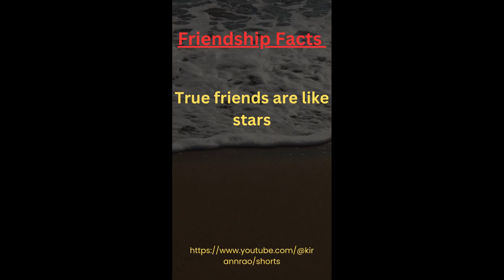friendship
Celebrating the Power of Connection and Support

Friendship is a beautiful and essential aspect of our lives. It is a bond that goes beyond blood relations, connecting us with kindred spirits who become our chosen family. Here are some fascinating friendship facts that highlight the significance and impact of this unique relationship:

Lifelong Companions: Friendships have the potential to last a lifetime. Studies show that individuals tend to retain their closest friends for an average of seven to ten years, while some friendships can span decades or even a lifetime.

Health and Well-being: Having strong friendships positively affects our physical and mental well-being. Close friendships are associated with lower levels of stress, improved immune system functioning, and increased happiness. Friends provide emotional support, a sense of belonging, and a safe space to share our joys and challenges.

Quality over Quantity: It's not the number of friends we have that matters, but the quality of those friendships. Research suggests that having a few close and reliable friends brings more satisfaction and happiness than having numerous acquaintances.

Mutual Trust and Support: Trust is the cornerstone of any strong friendship. True friends trust and confide in each other, knowing that they have someone to rely on during difficult times. They offer support, empathy, and a non-judgmental ear when needed.

Shared Experiences: Friendships are often forged through shared experiences and memories. Whether it's traveling together, participating in activities, or simply spending quality time, these shared moments create a strong bond and leave lasting impressions.

Laughter and Joy: Friends have a unique ability to bring laughter and joy into our lives. Inside jokes, funny anecdotes, and lighthearted moments shared with friends create a sense of camaraderie and help us navigate through life's ups and downs with a positive outlook.

Growth and Inspiration: True friends inspire personal growth and encourage us to become the best version of ourselves. They support our dreams, offer constructive feedback, and provide motivation during challenging times.

Acceptance and Authenticity: Friends accept us for who we truly are, embracing our strengths, weaknesses, and quirks. They create a space where we can be our authentic selves without fear of judgment, allowing us to grow and flourish.

Cultural and Diversity Appreciation: Friendships often transcend cultural, racial, and religious boundaries. Having friends from diverse backgrounds exposes us to different perspectives, traditions, and values, fostering mutual respect and understanding.

Digital Age Connectivity: In today's digital age, friendships can extend beyond physical proximity. Social media and digital platforms provide opportunities to connect and maintain relationships with friends across the globe, bridging distances and keeping friendships alive.

Support during Transitions: Friends play a vital role during significant life transitions such as moving to a new city, starting a new job, or going through challenging times. They offer emotional support, practical advice, and a sense of familiarity and comfort.

Unconditional Love and Loyalty: True friends love us unconditionally and stand by us through thick and thin. They celebrate our successes, provide a shoulder to lean on during hardships and offer unwavering loyalty throughout our journey.

Growing Circle of Friends: Friendships can continue to evolve and expand throughout our lives. From childhood friends to colleagues, neighbors, and people we meet through various stages, each connection contributes to our rich tapestry of friendships.

Emotional Resilience: Friends serve as a source of emotional resilience. Sharing our joys and sorrows with trusted friends helps us process emotions, gain perspective, and navigate life's challenges more effectively.

Lifelines in Loneliness: Friends are lifelines during times of loneliness and isolation. They offer companionship, understanding, and a sense of